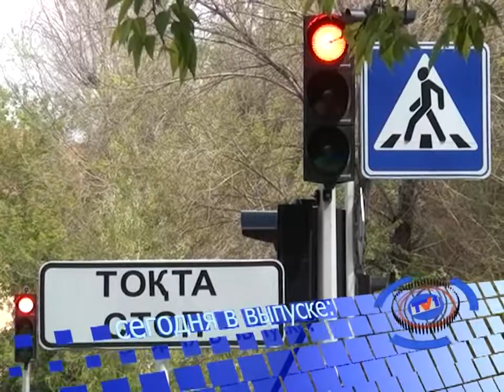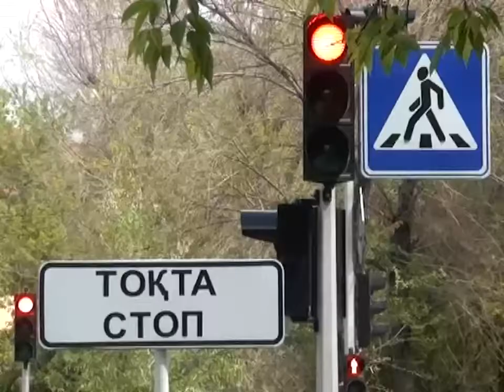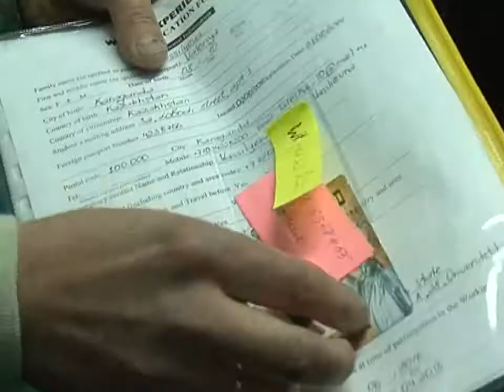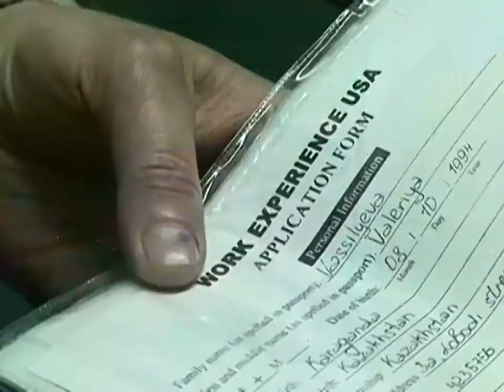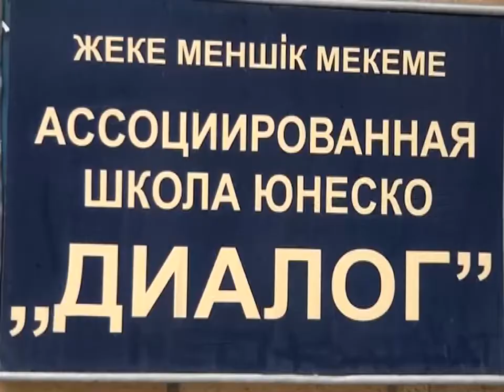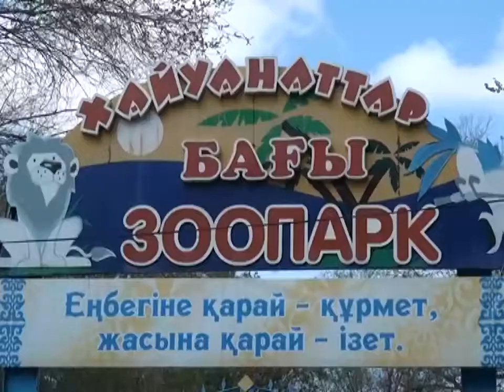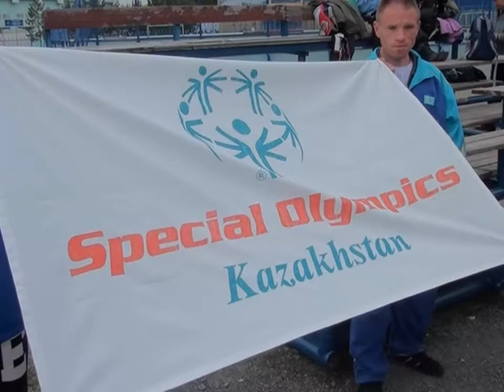Новости канала Первый Карагандинский - 22/05/2013